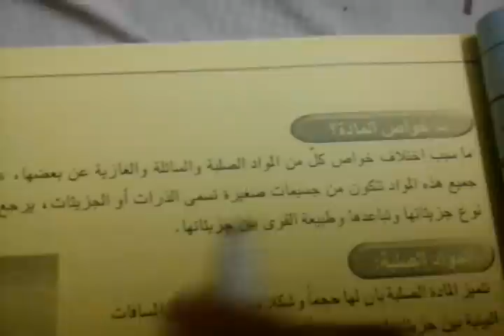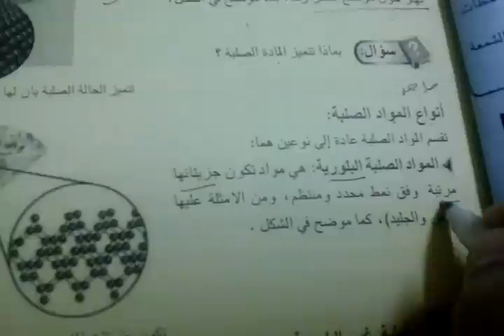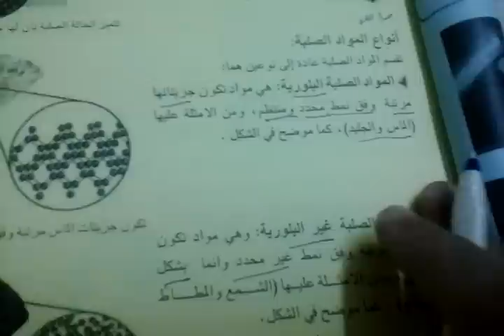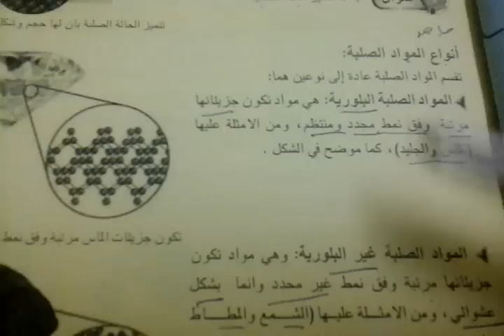صفحة9تلخيص علوم اﻻمتحانات الشهرية كورس اﻻول متوسط